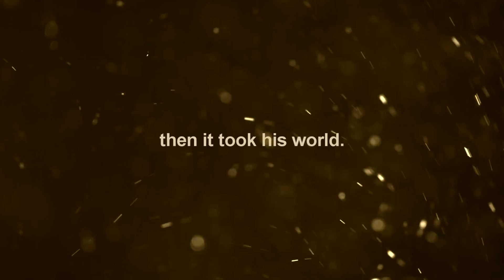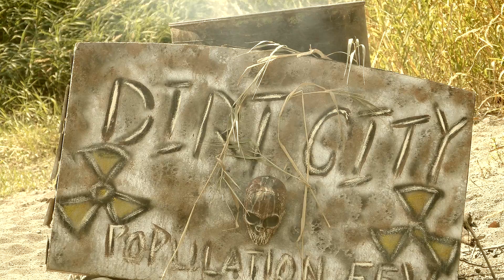Dirt City PITCH TRAILER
Genre:
Action/Drama/Scifi

Tagline:
Ashes to ashes. Dirt to dirt.

It is the year 2037 and the world has seen a decade of global peace and prosperity. One day, one moment changed everything. What was once a beaming society, is now no more than ash and rumble. The nuclear holocaust spared a few, Dallas and his wife Mary were amongst those that survived the end of the world.

Just as this husband lost the life he knew, his only companion in this Hell on earth is taken by men that police the New World Order, where debauchery and mayhem runs rapid. Dallas sets out on a quest to rescue his wife while traversing an apocalyptic landscape in the wild wild West, composed of blood thirsty cannibals and radiation infected subhumans.

What lies before him is an impossible task, but he is determined and willing to do anything and everything to be by his wife's side. This journey will take him to his limits, this journey will take him to Dirt City.

Starring:
James Sweet, Kyle Vahan, and Jim Lewis

Written/Directed/Edited/Produced:
Maurice J. Cardwell